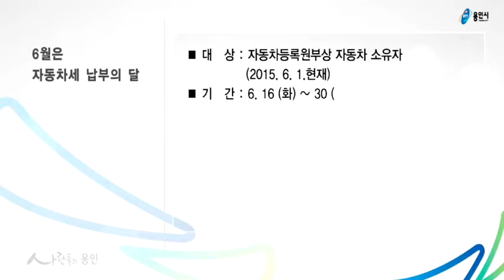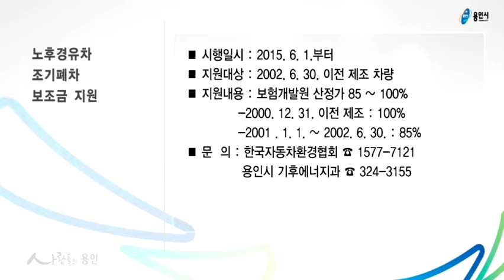6월 둘째주 똑똑정보